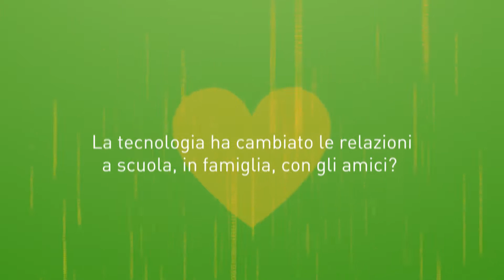Algoritmi educativi 2018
Ecco il video di presentazione presentazione dell'edizione 2018 di Educa Il festival dell'Educazione. Tema di quest'anno sono gli algoritmi educativi: social network, smartphone, tablet come influenzano l'educazione dei giovani e giovanissimi?